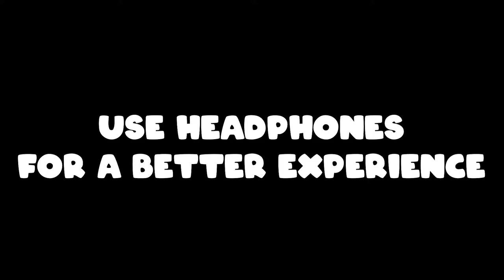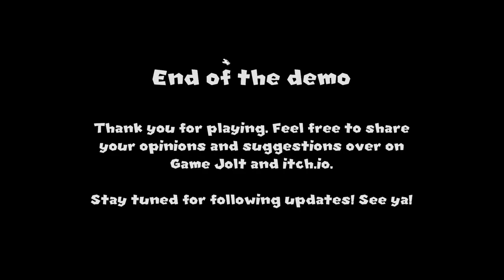they know what you did | 3 Scary Games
today I play 3 scary games all in one video...
stay till the end to experience all 3 games

🎮 Games Played 🎮
1 - Another Princess In The Castle
2 - Amanda The Adventurer
3 - My Happy Place

📸 Socials 📸
horror game, 3 scary games, Amanda the adventurer, my happy place, another princess in the castle, scary games, creepy horror, funny scary videos